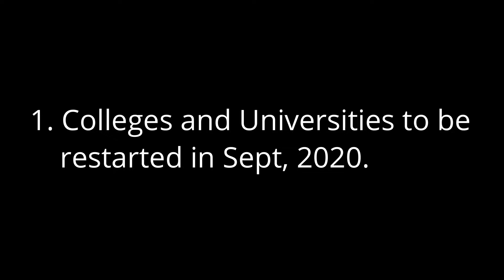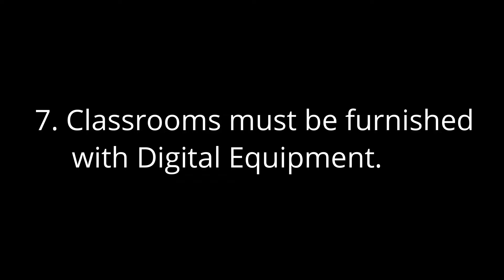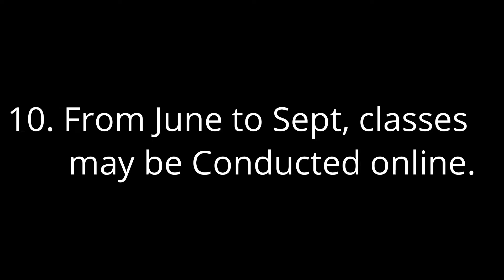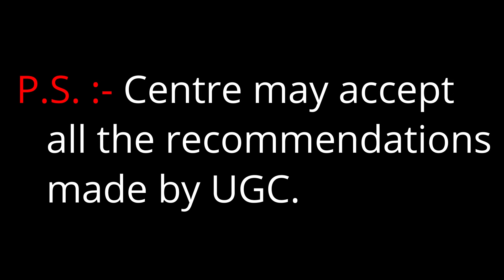Breaking News for SSS/INTER/DEGREE/ENG'G Students-Classes start from September, 2020 or NOT???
This video gives the Breaking News for SSS/INTER/DEGREE/ENG'G Students, whether the Classes start from September, 2020 or NOT???
What UGC told Government to do.
Weather they follow or not??